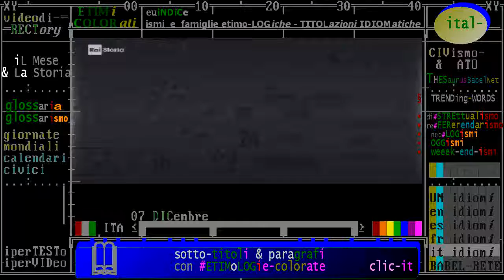07 DICembre 1921 Si inaugura la "Cattolica" di Milano - RAI STORIA accadde Oggi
VIDEO + RECENSIONi + COMMENTi DI RAI STORIA
TIMELINE
ANNI '10 ""
ANNI '20 ""
ANNI '30 ""
ANNI '40 ""
ANNI '00 ""

07 DICembre 1921 Si inaugura la "Cattolica" di Milano - RAI STORIA accadde Oggi

1921
:titolo: Si inaugura la "Cattolica" di Milano
07/12/1921 A Milano viene inaugurata l’Università Cattolica del Sacro Cuore. A volerla e’ padre Agostino Gemelli, che nell’aprile 1919 ha costituito l’Istituto di studi superiori Giuseppe Toniolo. L’ateneo cattolico otterrà il riconoscimento come università libera nel 1924; avrà così il diritto di conferire titoli accademici aventi valore legale.

referendarismo, distrettualismo